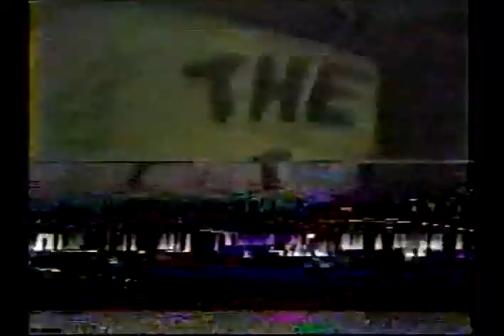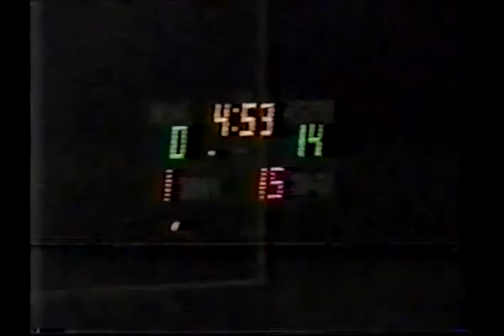1982 District: Highland 74 Grady 28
1982 Texas high school six-man football district game between Highland and Grady.  Game played at Grady ISD.
Highland is in white
Grady is in black